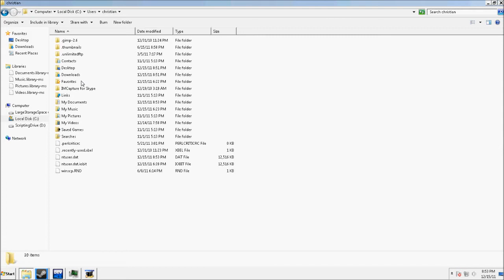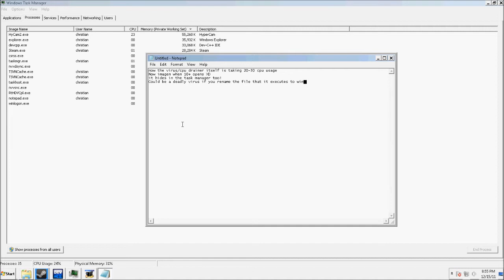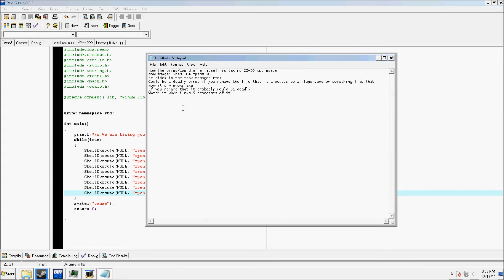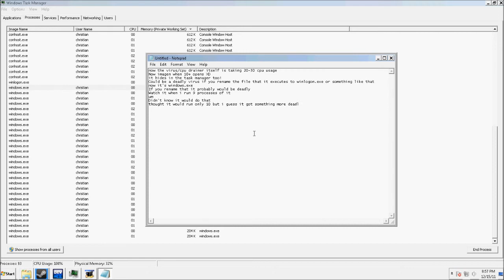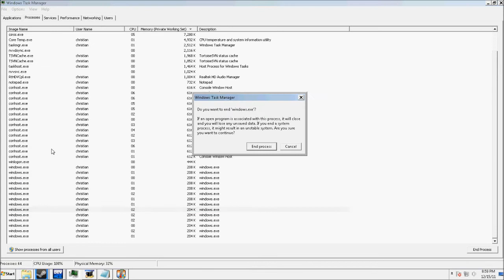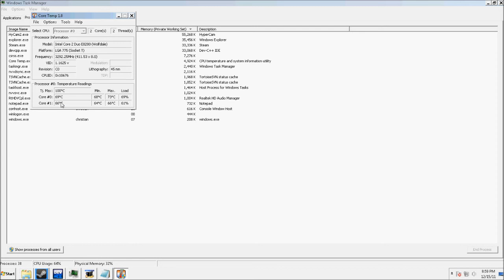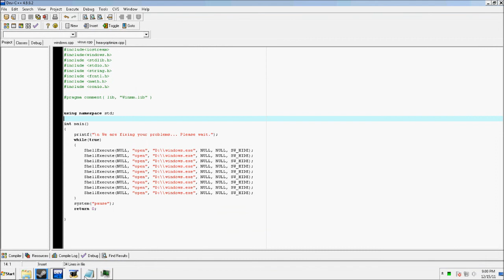Deadly cpu drainer i made on c++(+ something that went unexpected on the video)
A good video to watch :D
A good prank but can be dangerous.
Warning right now, I AM NOT RESPONSIBLE FOR ANY DAMAGE THAT IS DONE TO OTHER USERS, USE AT OWN RISK!

You are allowed to edit the files and reupload them honestly i don't care XD